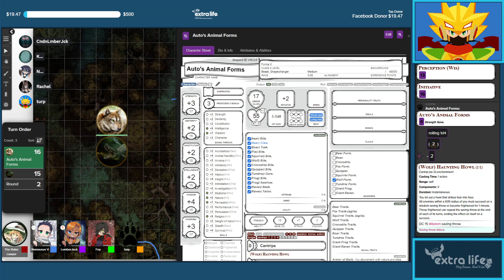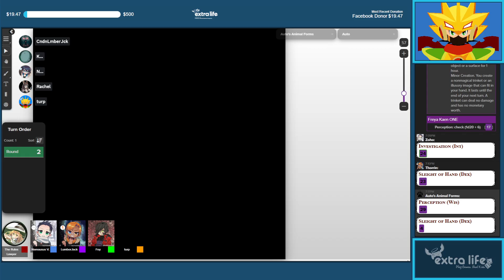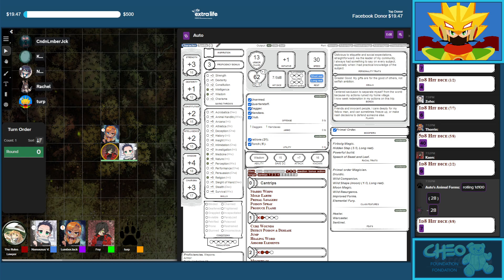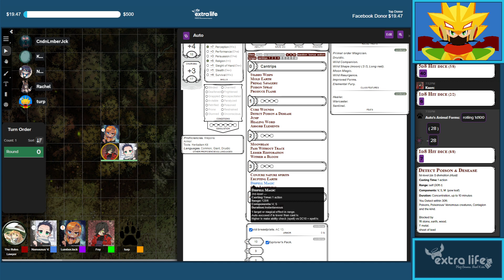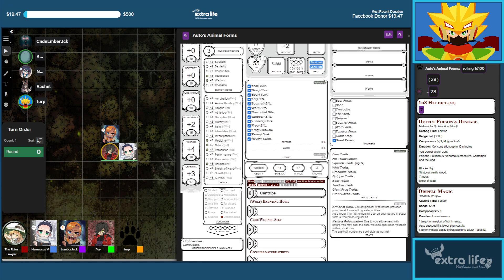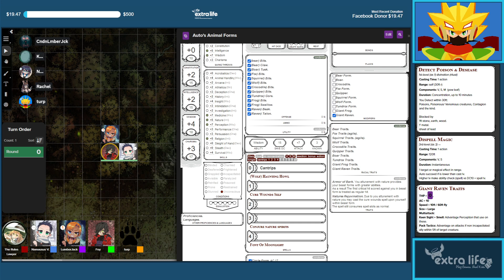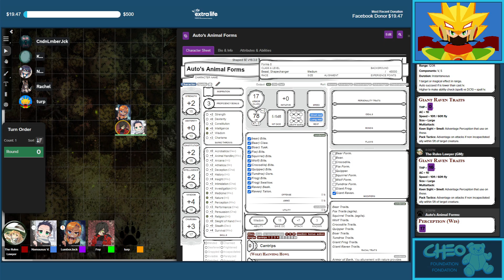[Streaming] Dungeons and Dragons [Part 82]